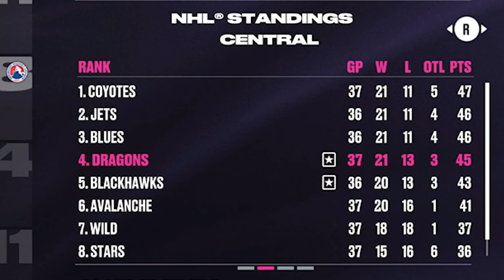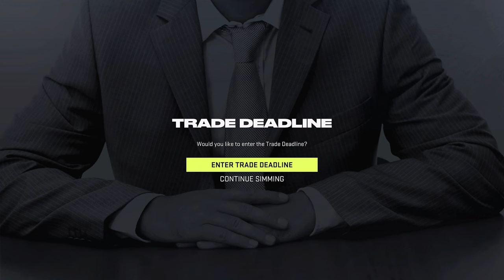NHL 24: SALT LAKE CITY DRAGONS EXPANSION MODE - SEASON 2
NHL 24 SALT LAKE CITY EXPANSION FRANCHISE EPISODE 2

In this episode of my new Franchise Mode series we become GM of a new NHL expansion team the Salt Lake City Dragons in an attempt to build them into a Stanley Cup Champion!